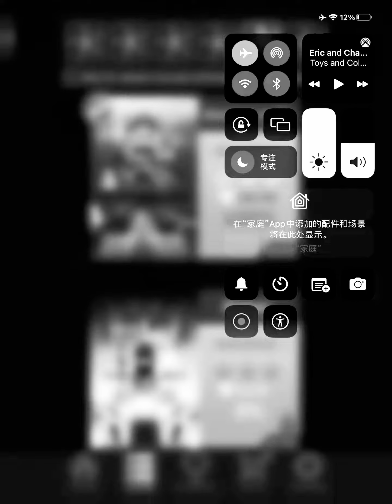Rolling Sky - Dinosaur Valley (OFFICIAL)